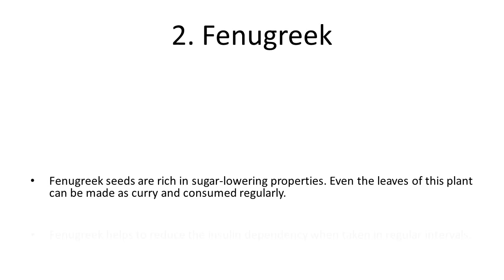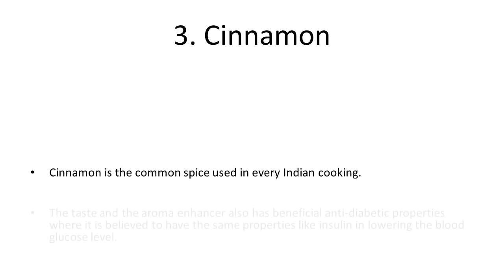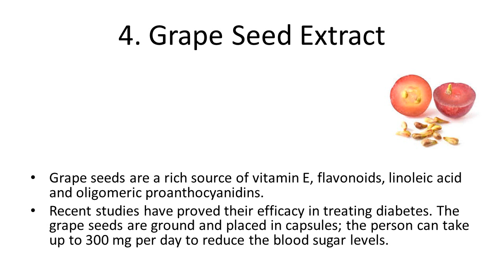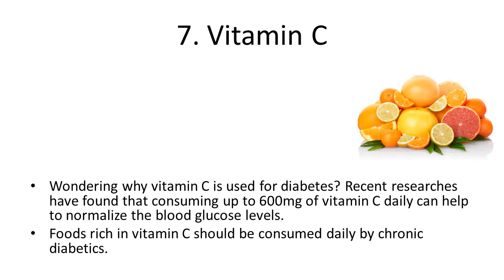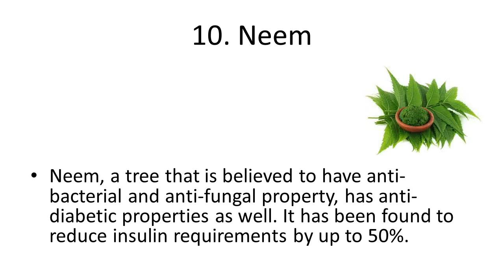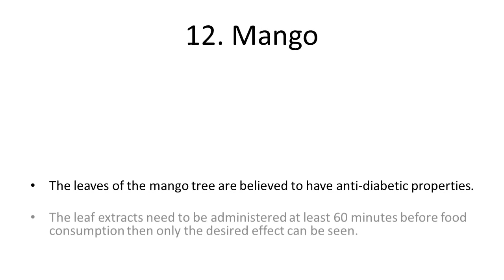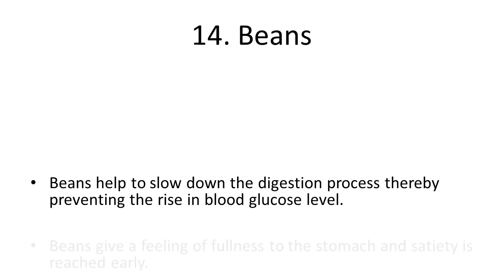Home Remedies To Treat Diabetics Naturally | Home Remedies for Diabetes | how to cure diabetes